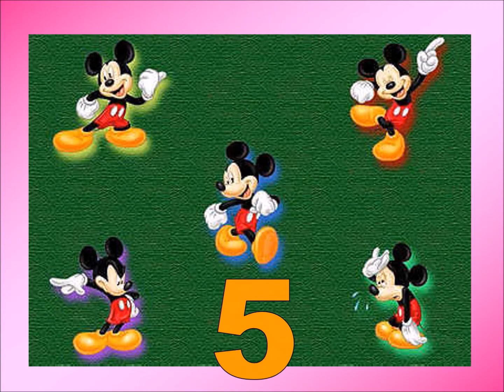Sayıları öğrenelim / Sayı saymayı öğrenelim - Ana sınıfı etkinlikleri / İlkokul ve kreş etkinlikleri